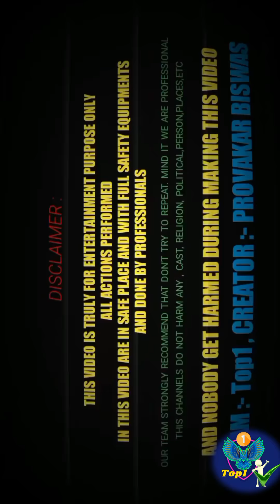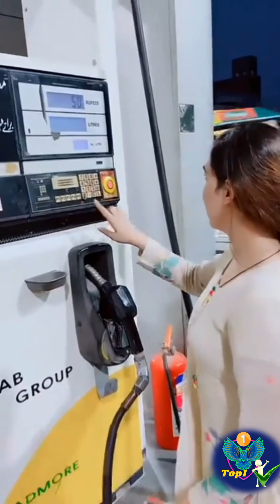Viral videos 😍 instagram,moj, Funny videos 😍